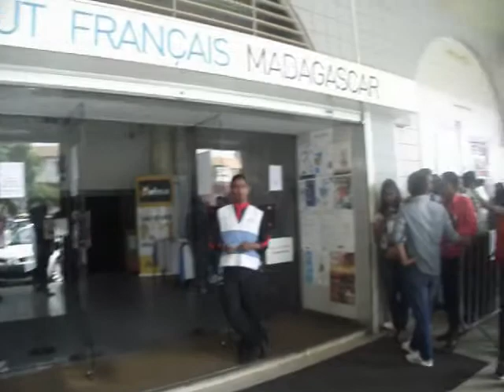ARTS & CULTURE : 12EME EDITION DES RENCONTRES DU FILM COURT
Depuis quelques années, le 7ème Art n’est pas en reste à Madagascar avec les Rencontres du Film Court. Ce Festival de Cinéma qui se déroule à Antananarivo et organisé par l’Institut français de Madagascar, l’Association Rencontres du Film Court et Rozifilms est primordial afin de soutenir les différents secteurs d’activités de l’image et de faire émerger de nouveaux talents.

Pour cette 12ème édition, les organisateurs proposent 22 films en compétitions, réparties dans 5 catégories, afin de remporter le Zébu d’Or comme la Fiction Panafricaine, le Hors Champ, le Prix d’Interprétation Masculine, le Documentaire Panafricain, et le Prix du Public.

Avec la participation de plusieurs invités de renommés internationaux comme Mouhamed Saïd Mouma, Maimouna N’Diyae, Heinz Hermanns, Thomas Lesourd, Pedro Pimenta et Raymond Rajaonarivelo rend cet évènement capital dans le rayonnement de notre Île et du Continent Africain.

M.R.

Mbola maro amin’ireo mpitia sarimihetsika na Malagasy na Vahiny ny tsy dia mahalala ny hatao hoe « Film court » na horonantsary fohy izany. Ity hetsika « Rencontres du Film Court » ity anefa dia efa eo amin’ny andiany faha 12 sahady izao ary hatao manerana ny nosy ka amin’ity taona ity dia ny faha 21 Avril ka hatramin’ny faha 29 Avril izao no hankalazaina eto amin’ny « Institut Français » eto Analakely izy ity.

Nanomboka tamin’ny fanentanana nataon’ireo mpanao hatsikana moa ka tamin’ilay fandaharana Rivotra tao amin’ny RDJ no nanaovana azy mivantana ka tonga teo Analakely teo amin’ny « IFM » ireto mpanao hatsikana ireto toan-dry Honorat, Françis Turbo.

Ankoatra izay moa dia misy ny fandefasana horonantsary amin’ireo toerana manerana an’i Madagasikara ireo ary ny Zoma ho avy izao moa dia eny amin’ny kianjan’Antaninarenina no hanaovana azy ity manomboka amin’ny 06 ora hariva ary afaka mandray anjara sy misoratra anarana avokoa ireo liana amin’ny fikirakiràna ny fitaovana fampiasa rehefa hanao itony horonantsary itony.

Hatreto aloha dia mbola ny vondrona eropeanina ihany no mamatsy vola ny mpikarakara ny hetsika « Rencontres du film court ».

Andoniaina Valy

For the last few years, the 7th Art has not been left behind in Madagascar with the Encounters du Film Court. This Film Festival, which takes place in Antananarivo and organized by the French Institute of Madagascar, the Association Encounters of the Short Film and Rozifilms is essential to support the various sectors of the image activities and to bring out new talents .

For this 12th edition, the organizers propose 22 films in competitions, divided into 5 categories, in order to win the Golden Zebu as the Pan-African Fiction, the Hors Champ, the Prize of Male Interpretation, the Documentary Pan-African, and the Prize of the Public.

With the participation of internationally renowned guests such as Mouhamed Saïd Mouma, Maimouna N’Diyae, Heinz Hermanns, Thomas Lesourd, Pedro Pimenta and Raymond Rajaonarivelo, this event is key to our Island and the African Continent.